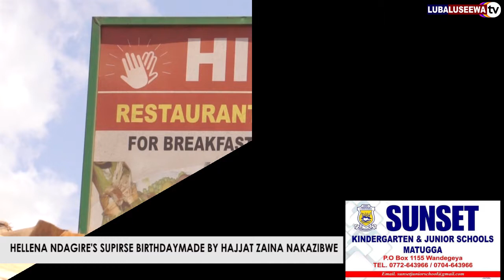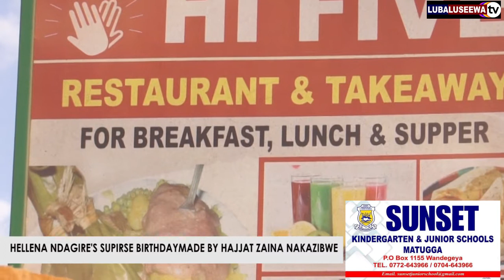HAJJAT ZAINA NAKAZIBWE FROM TEXAS AMERICA SUPRISES HELLENA NDAGIRE WITH A BIRTHDAY